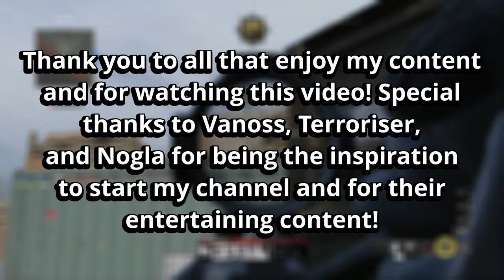Black Ops 6 Sniping Montage (Inspired by VanossGaming) - E-Dubble Hampden Parks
Hey yall, hope you enjoy this video! This is a little sniping montage that takes inspiration from VanossGaming so I want to thank him as well as Terroriser and Nogla for being my inspiration for this video as well as for creating content in general! So far I have been having fun on Black Ops 6 multiplayer beta and will be giving my thoughts and opinions on it here soon, but for now please enjoy this little montage I have created!

RIP to the King, E-Dubble